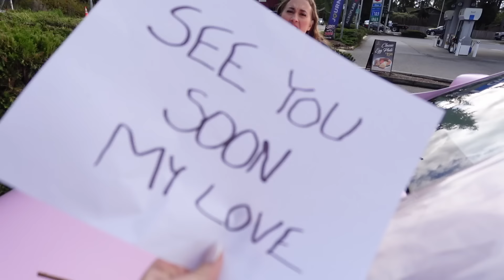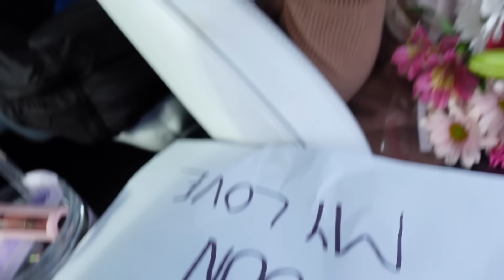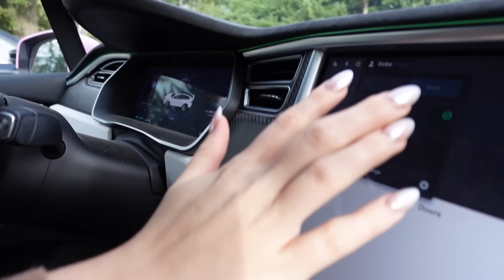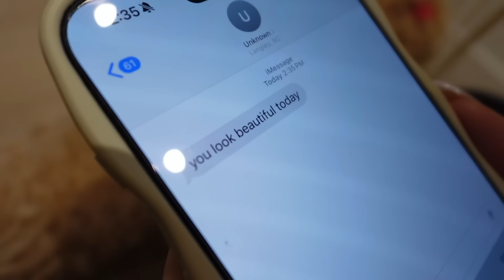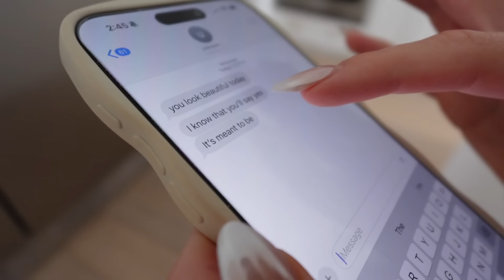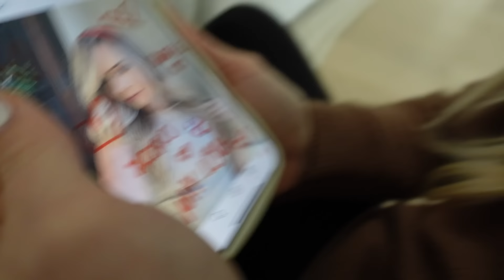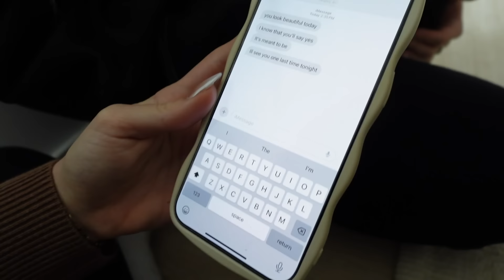STALKER ASKED ME TO MARRY HIM…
Mackenzie Turner and Lael Hansen's stalker asked Mackenzie Turner to marry him...